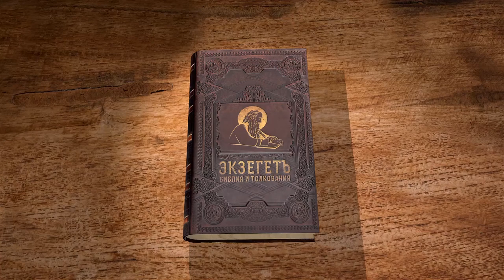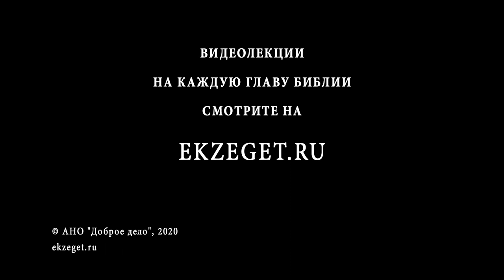Книга Пророка Захарии, глава 13. Протоиерей Дмитрий Сизоненко. Толкование Библии, Ветхого Завета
13-ая глава продолжает тему предыдущей главы.
Пророк предсказывает наступление Великого Дня Искупления.
Что представляет собой этот день?
Для кого предназначается искупление?
Кто исчезнет в этот день с лица земли?
Что будет источником воды Живой и почему она так называется?